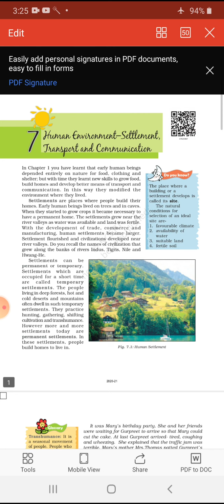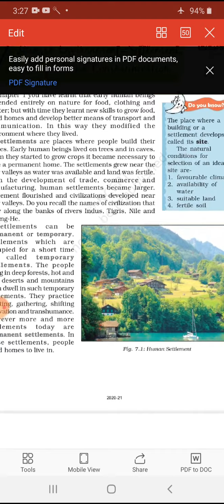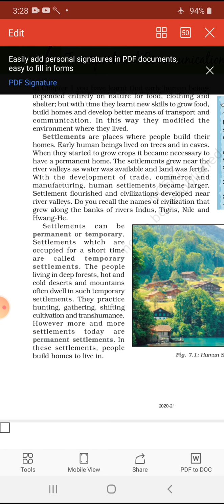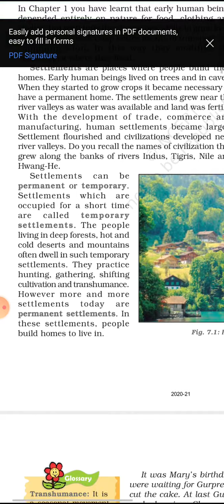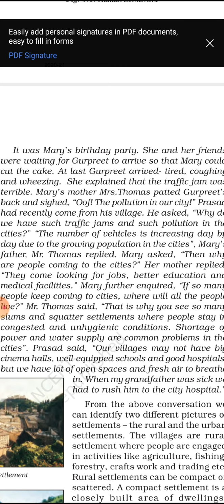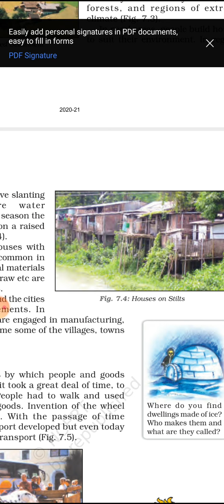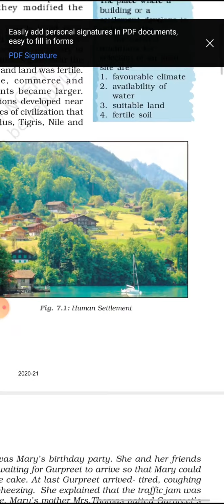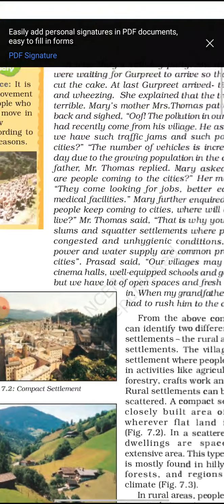Class VII..chapter..Human Environment...